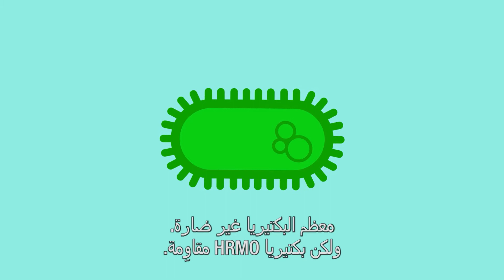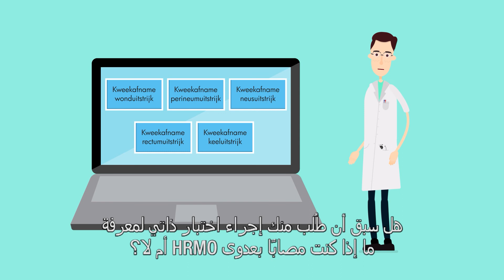EMC Mail Contactonderzoek V4 - Arabisch